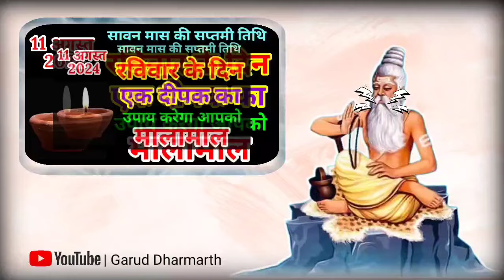11 अगस्त सावन रविवार सप्तमी तिथि को 1🪔दीपक वाला उपाय जरूर करे // Pradeep Ji Mishra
11 अगस्त सावन रविवार सप्तमी तिथि को 1 🪔दीपक वाला उपाय जरूर करे || Pradeep Ji Mishra

Channel:  Garuddharmarth